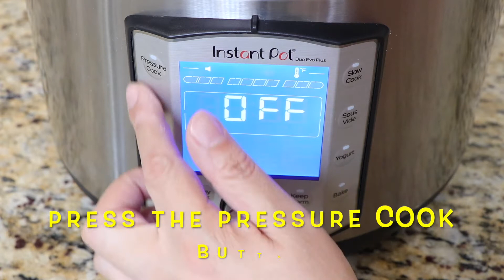THE BEST CREAMY FLAN IN THE INSTANT POT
This is a very delicious and easy flan recipe to make and the best part is made in your instant pot perfect for every occasion!

FLAN:
4 eggs at room temperature
1 can evaporated milk
1 can condensed milk
1 cup fresh gallon milk
1/4 -1/2 cup of white regular sugar (this depends on how sweet you want it)
1 tsp vanilla
a pinch of salt
4 oz cream cheese at room temperature
3 cups room temperature water

The Instant pot that I used is an 8 QT   the cake mold I used is an 8"X3"  after the cooking time do a natural release. (This means you are not going to do anything until the instant pot releases all the pressure)
for a creamy flan I did 16 mins for the cooking time / if you want the flan to be more firm cook the flan for 17 or 18 mins